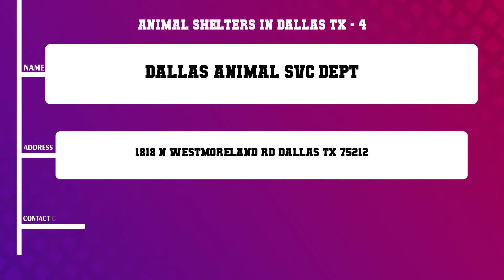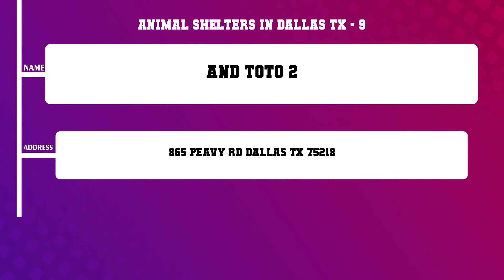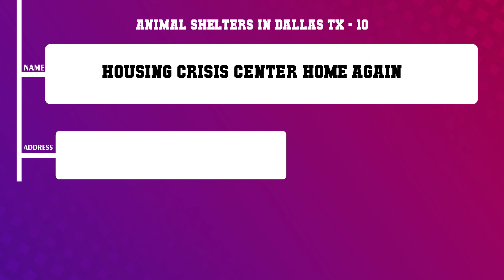Top 10 Animal Shelters in Dallas, TX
Top 10 Animal Shelters in Dallas, Most popular Animal Shelters in Dallas, TX, What are 10 best Animal Shelters in Dallas City?

List of Business/Service Listed in this Video related to Animal Shelters:
See Creature
Armadillos to Zebras
The Pet Tastic Animal Rescue
Dallas Animal Svc Dept
Ekru Inc
A Different Breed Animal Rescue
Operation Kindness
Golden Retriever Rescue North
And Toto 2
Housing Crisis Center Home Again

Content of this Video:
10 Most Famous Animal Shelters in Dallas TX
Best 10 Animal Shelters located near Dallas
Dallas Top Business related to Animal Shelters